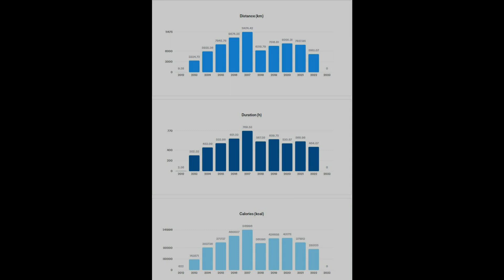Bye Bye 2022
the last kayaking and cycling of the year